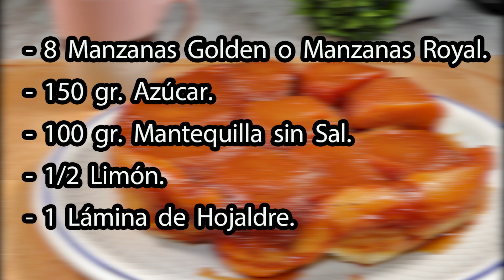Tarta Tatin, receta original. 😍🍰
Receta de la famosa Tarta Tatin. Posiblemente, la mejor tarta de manzana que jamás hayas probado. Supuestamente, su origen fué un despiste por parte  de su autora, una de las hermanas Tatin, pero que tuvo un resultado estupendo.
 Si te gusta el vídeo dale a "ME GUSTA" y "COMPARTE", así los demás también podrán disfrutar de mis recetas, muchísimas gracias.
INGREDIENTES
- 8 o 9 Manzanas Golden o Manzanas Royal. La que más te guste.
- 150 gr. de Azúcar.
- 100 gr. Mantequilla sin Sal.
- ½ limón
- 1 Lámina de Hojaldre.

Recipe for the famous Tarta Tatin. Possibly the best apple pie you've ever had. Supposedly, its origin was a mistake on the part of its author, one of the Tatin sisters, but it had a wonderful result.
 If you like the video, click "I LIKE" and "SHARE", so others can also enjoy my recipes, thank you very much.
INGREDIENTS
- 8 or 9 Golden Apples or Royal Apples. The one you like most.
- 150 gr. of sugar.
- 100 gr. Unsalted butter.
- ½ lemon
- 1 Sheet of Puff Pastry.

Recette de la fameuse Tarta Tatin. Peut-être la meilleure tarte aux pommes que vous ayez jamais mangée. Soi-disant, son origine était une erreur de la part de son auteur, l'une des sœurs Tatin, mais il a eu un résultat merveilleux.
 Si vous aimez la vidéo, cliquez sur "J'AIME" et "PARTAGER", pour que d'autres puissent également profiter de mes recettes, merci beaucoup.
INGRÉDIENTS
- 8 ou 9 Pommes Dorées ou Pommes Royales. Celui que vous aimez le plus.
- 150 gr. de sucre.
- 100 grammes Beurre sans sel.
- ½ citron
- 1 Feuille de Pâte Feuilletée.

Receita do famoso Tarta Tatin. Possivelmente a melhor torta de maçã que você já comeu. Supostamente, sua origem foi um erro de sua autora, uma das irmãs Tatin, mas teve um resultado maravilhoso.
 Se gostou do vídeo, clique em "GOSTO" e "COMPARTILHAR", para que outras pessoas também possam curtir minhas receitas, muito obrigado.
INGREDIENTES
- 8 ou 9 Maçãs Douradas ou Maçãs Reais. O que você mais gosta.
- 150 gr. de Açucar.
- 100 gr. Manteiga sem sal.
- ½ limão
- 1 Folha de Massa Folhada.

Ricetta per la famosa Tarta Tatin. Forse la migliore torta di mele che tu abbia mai avuto. Presumibilmente, la sua origine è stata un errore da parte del suo autore, una delle sorelle Tatin, ma ha avuto un risultato meraviglioso.
 Se il video ti è piaciuto clicca "MI PIACE" e "CONDIVIDI", così anche gli altri potranno godersi le mie ricette, grazie mille.
INGREDIENTI
- 8 o 9 mele d'oro o mele reali. Quello che ti piace di più.
-150gr. di zucchero.
- 100gr. Burro non salato.
- ½ limone
- 1 foglio di pasta sfoglia.